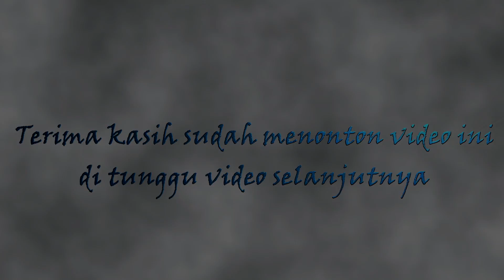Seni Tradisi Calung II Lamping Pasir Cover by Rusdy Oyag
Calung Rusdy Oyag

Judul : Lamping pasir
Cipt : Eyang Dadi Leunyay

Calung Gumasep
Voc.Bah Adis

eyang dadi
rusdyoyag
rusdy oyag calung
lamping oasir
kesenian calung
calung rusdy oyag
rusdy oyag lamping pasir
rusdy oyag cover
calung gumasep
calung rusdy oyag

*untuk yang mau cover lagu atau buat hajatan bisa datang ke studio kami atau bisa nge dm dulu ke Instagram